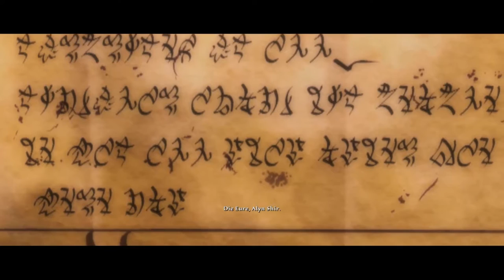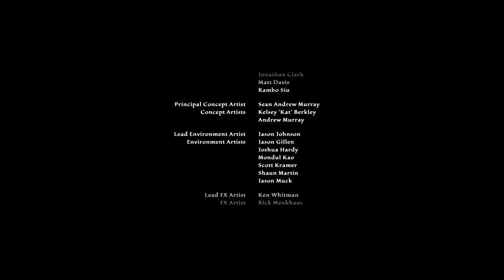Let's Play Kingdoms of Amalur: Reckoning [Part 111/ blind/ german] - Tirnoch, die Schicksalsherrin